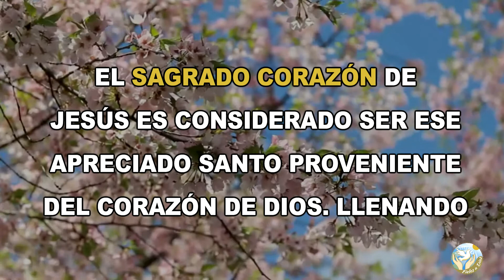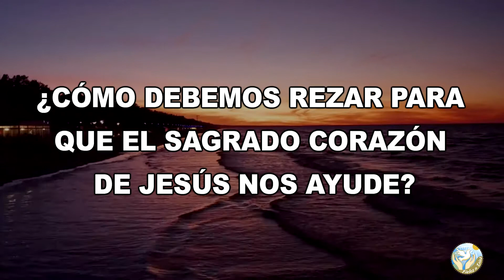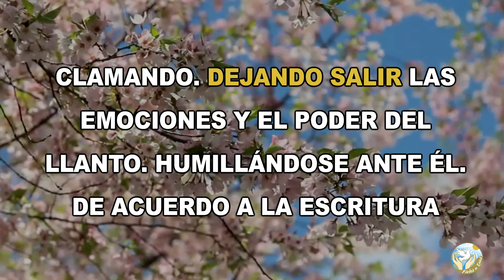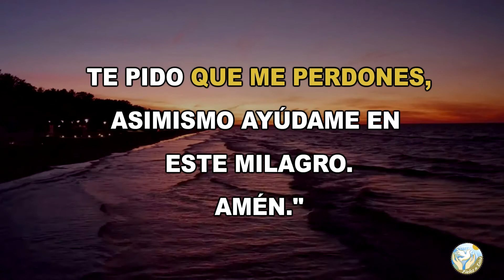🙏 ¿Cómo Rezar para HACER PETICIONES AL SAGRADO CORAZÓN DE JESÚS? 📖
Aquí en  @Fieles a Dios  os dejamos este estudio para que aprendas cómo rezar para hacer peticiones al Sagrado Corazón de Jesús

Bendiciones 🙏